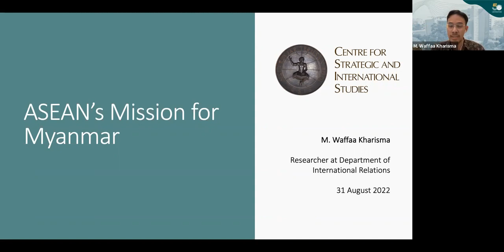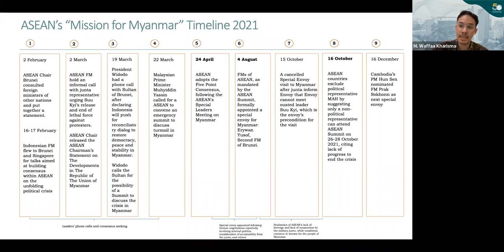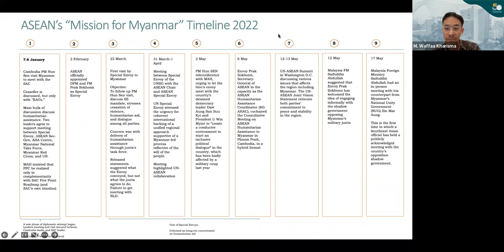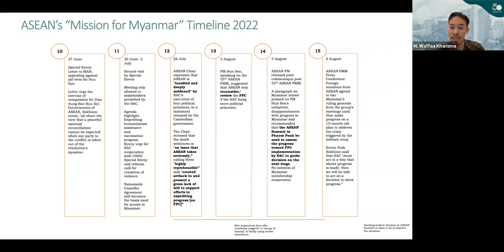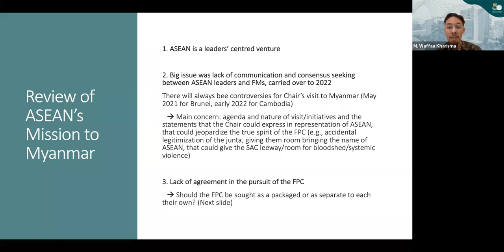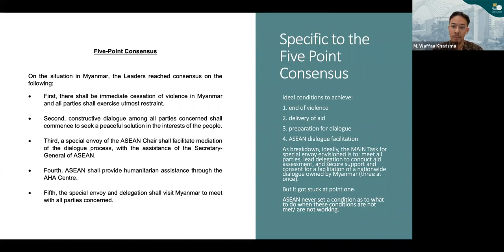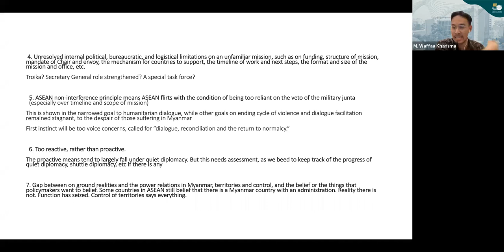The Myanmar Coup: Popular Resistance and Regional Responses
The Centre for Policy Research (CPR) is delighted to invite you to the panel discussion on:

Panelists:
Gautam Mukhopadhaya, Senior Visiting Fellow, CPR; and Former Indian Ambassador to Myanmar and Afghanistan
Khin Zaw Win, Director, Tampadipa Institute, Yangon
Muhammad Waffaa Kharisma, Researcher, Department of International Relations, Centre for International and Strategic Studies (CSIS), Indonesia
Salai Za Uk Ling, Deputy Director, Chin Human Rights Organisation (CHRO)
Yasmin Ullah, Rohingya human rights activist; Board Member, ALTSEAN Burma and US Campaign for Burma

Moderator:
Angshuman Choudhury, Associate Fellow, CPR